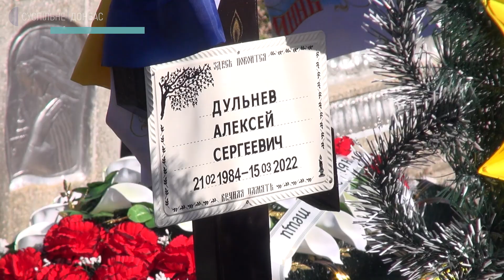У Бахмуті попрощалися з бійцем батальйону Донбас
У Бахмуті 25 березня попрощалися з бійцем батальйону Донбас Олексієм Дульневим. Старший солдат загинув 15-го під час обстрілу від уламка російської міни.